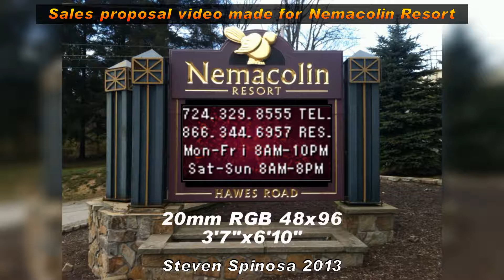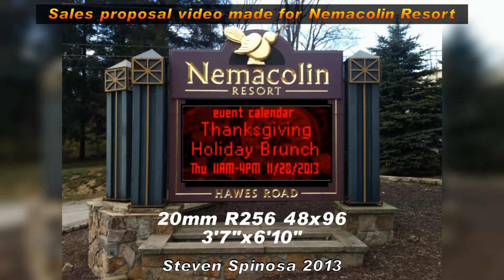Stuff What Moves - Superimposed Motion Graphics - Nemacolin Resort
Nemacolin Resort had an existing sign structure, but it was not built around an LED sign. They wanted to purchase an LED sign for a structure that used to support an outdated changeable copy sign. I superimposed an LED sign to scale over their existing structure and created some content to superimpose over it. The content was based on information from their website. I had a lot of fun making this!